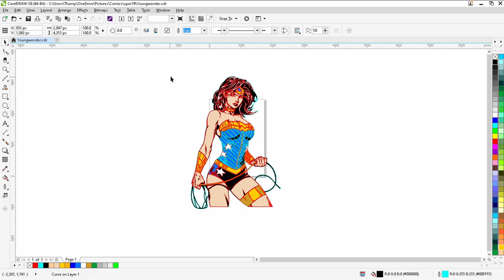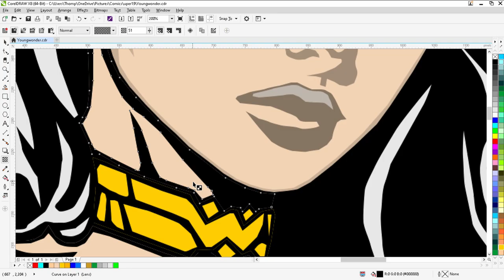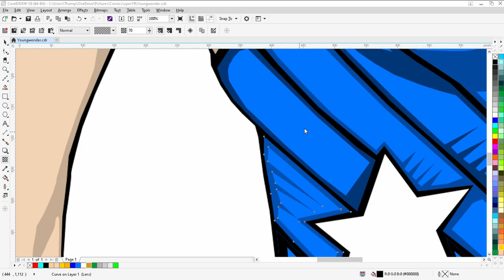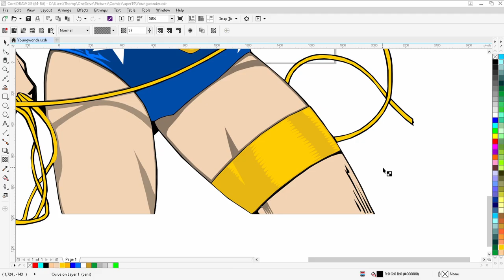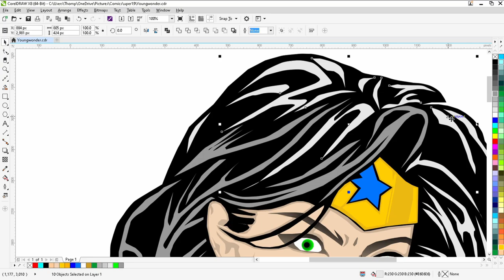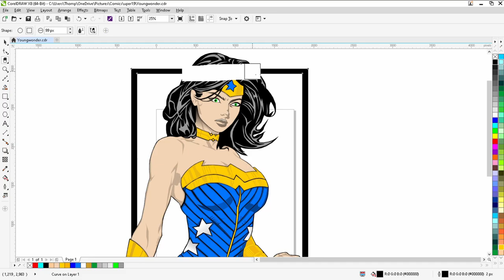Coloring in Design: Young Wonder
Wonder Woman as a Young Girl holding the Lasso of truth